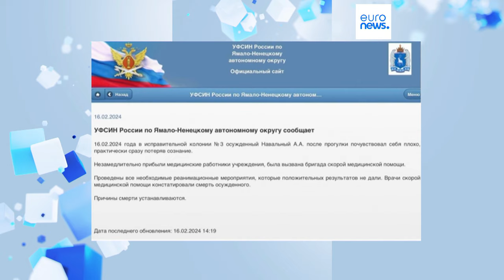Morto Alexei Navalny, l'oppositore del Cremlino era stato trasferito lo scorso dicembre nell'Ik-3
Alexei Navalny, 47 anni, è morto nella colonia carceraria artica IK-3 dove stava scontando una pena di oltre trent'anni e dove era stato trasferito alla fine del 2023